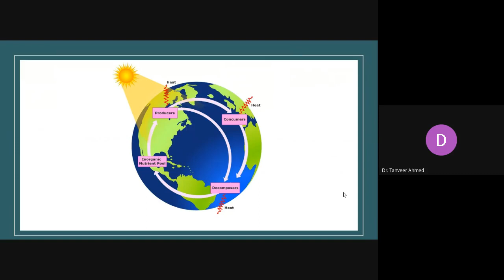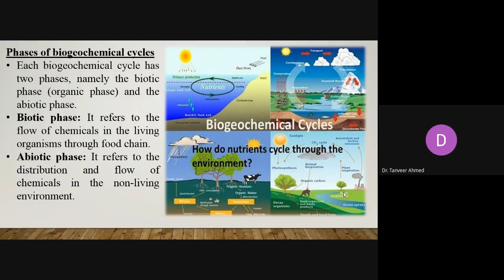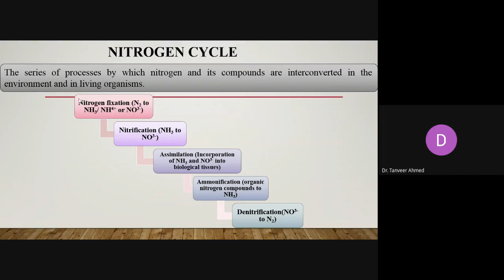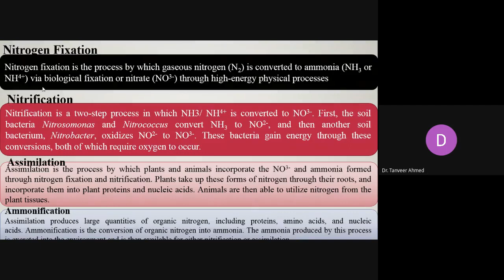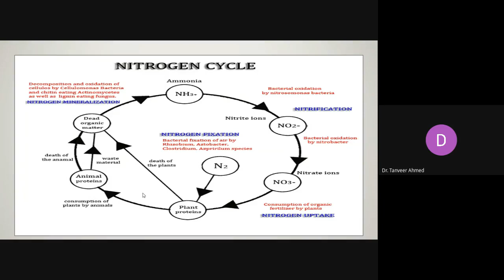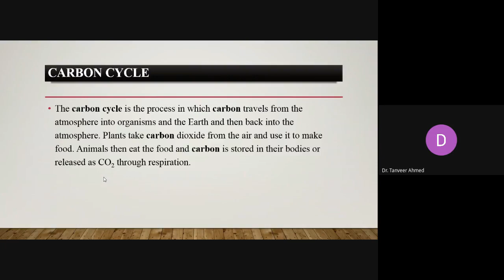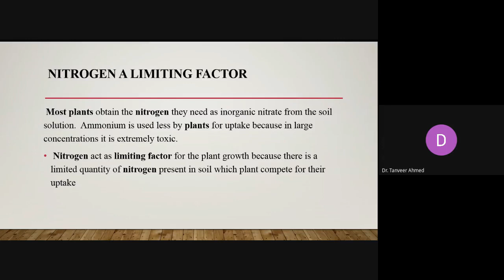Biogeochemical Cycle (Nitrogen Cycle)